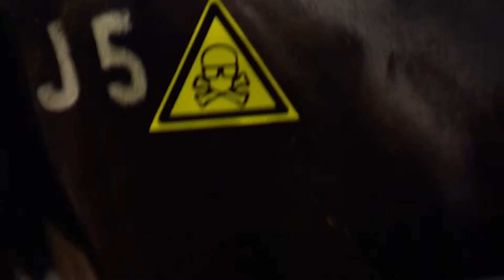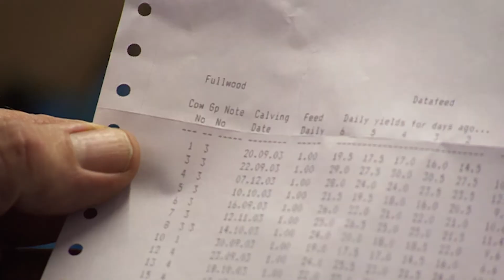MOOSIC Festival 🐄🎶 | Brainiac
Is it true that cows produce more milk if they listen to music?